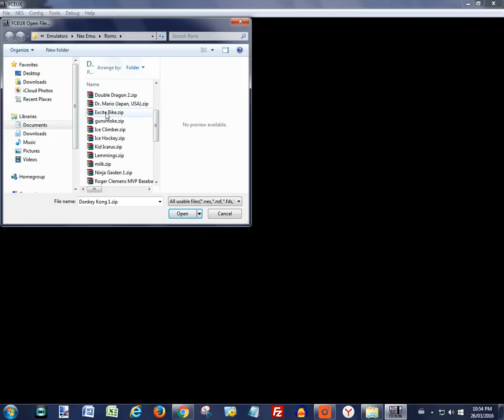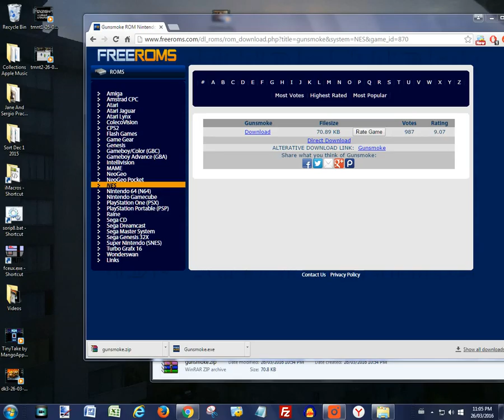Gun.Smoke Arcade game on NES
This version seemed easier and longer than the one I played on an arcade system at a bar - recorded on 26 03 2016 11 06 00